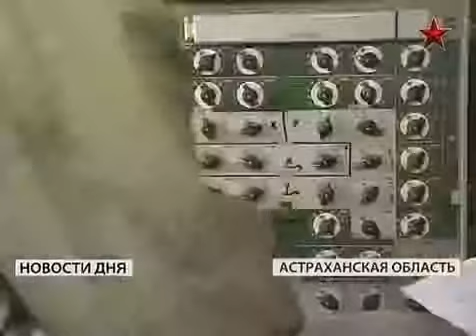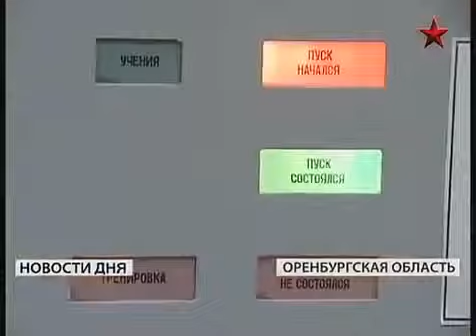Учения Российской армии 2014